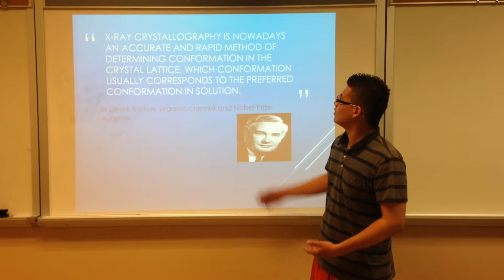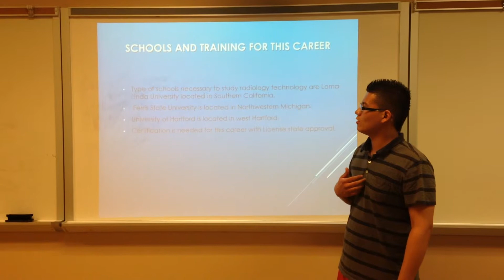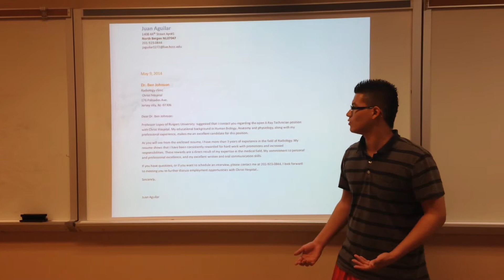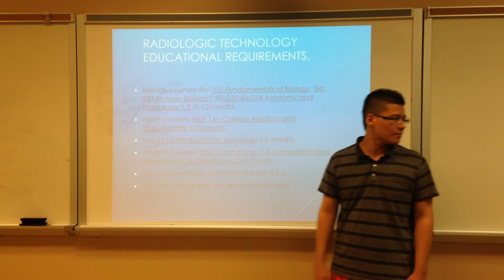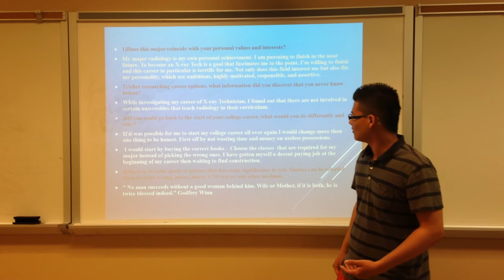X-ray Tech Presentation 101